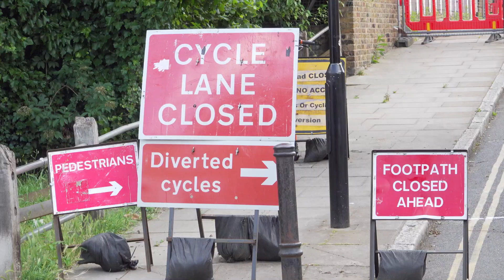CS1 Protest by cycle Islington Final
Kingsbury Bridge in Mildmay ward has been closed to motor traffic for more than fifty years and has become a critical artery in London’s cycling network. Until recently, the bridge was safely carrying large numbers of people on wheels (and foot) every day and for several years was part of Cycleway 1 – one of the most popular routes in the capital. However, things changed abruptly just before Christmas last year when the bridge was closed to the public on 19 December 2022 by Network Rail – at very short notice –  due to safety concerns.

The bridge had been slated for replacement anyway from 2024 but an inspection found that it was in such poor condition that something had to be done immediately and it was decided that it should be closed with no time for community engagement. Five months on and sadly that engagement is still lacking despite it affecting the entrance to a school.  It is disrupting the lives of most residents in the area who don’t own a car, as well as affecting all the people who cycle through the area as a gateway to the city centre.

The so-called diversion

A ‘diversion’ has been in place from the start, which was devised by Network Rail and approved by Islington Council. Will Norman tells us it has since been the subject of many meetings with Islington and Hackney council officers and leaders, with TfL and with Network Rail. From our perspective, it’s simply unsafe and not fit for purpose. We’ve gone from a traffic-free bridge and a segregated track (that took five years to deliver) to fending for ourselves along King Henry’s Walk – a traffic rat run – and making two right turns in the middle of the busy Balls Pond Road (one of which is an illegal manoeuvre!). Oh, and good luck trying to spot the signage. Trains, however, continue to run under the bridge.

Our concerns and suggestions for a different diversion route have not been taken up and no alternative solutions have been proposed by Network Rail. We would like to see a shorter and safer route through the estate on Burder Close and Kingsbury Terrace (making it easier for estate residents too), returning to safe segregation on Balls Pond Road. Some remedial work would be required but this could be quickly delivered at minimum cost. The other option we looked at was a two-way cycle path on Balls Pond Road to King Henry’s Walk but we feel that this would be more expensive, more complicated due to being on a bus route and take longer to deliver than our first option, ie via the estate. We note that Islington council is currently drawing up plans for a new Liveable Neighbourhood in East Mildmay which could incorporate and improve any necessary route diversion but to date, no firm plans have been announced and time marches on.

On 16 March 2023, Islington and Hackney cyclists met a rep from TfL to show them the dangerous route; everyone present agreed that the basics just weren’t there either on the signage or on the carriageway. On 22 March 2023, a woman reported being injured while cycling along the diversion “I was in tears.  My face was bloodied and I was limping”.  There has been limited remedial work on some of the potholes on the road however, with up to a year until the bridge is replaced, Network Rail’s reaction to criticism of their own mis-management of the roads around their bridge has been suboptimal. They have a duty to provide a safe alternative. We have heard that Network Rail won’t reopen the bridge until it is replaced.

Cyclists and pedestrians have put up with this for five months and we have a long long wait ahead until a new bridge is in place, scheduled for March 2024. What we have now is just not acceptable in a city that is striving to do all it can to make cycling and walking safe, easy and convenient so that we can breathe cleaner air and tackle the climate emergency. The cycling diversion is dangerous, not fit for purpose and inadequately signed. Or as a parent told us recently: “The current diversion is unsafe for cyclists. I cycle it four times a day with toddlers and it’s always a gauntlet of potholes and overcrowding on the road, particularly dangerous after dark on King Henry’s Walk”.

Help us to get action

We are ramping up our campaign to get this fixed and we would like to hear of your experience of this part of Cycleway 1:

Do you try to follow the diversion?
Have you found another way round it?
How is it at night?
Do you avoid it entirely?
What would you like to see happen?
The more experiences we can share with the authorities, the more we can spell out how ridiculous this situation is.